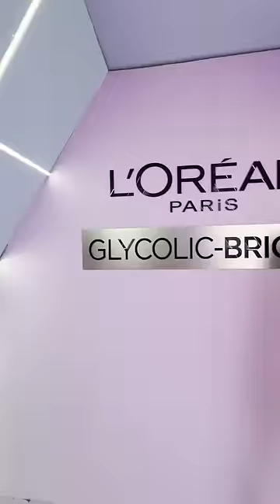BUSY Day In My Life: Influencer Event😍✨